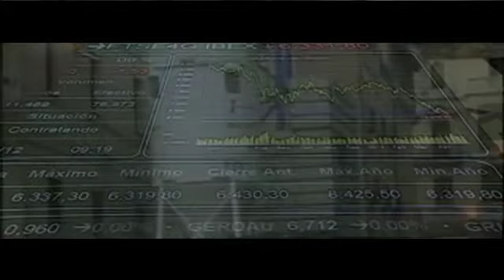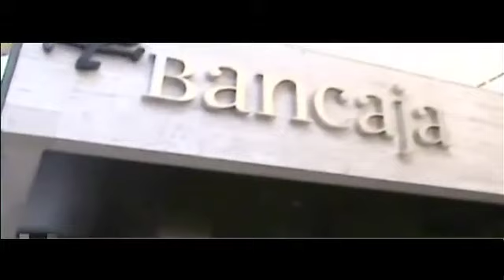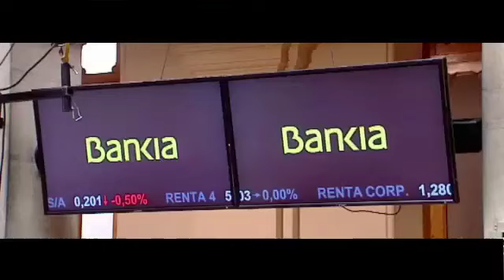Detrás de los números están las personas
3 años y 4 Reales Decretos más tarde la recapitalización del Sector Financiero resulta imposible sin ayuda externa. Porque dejar "caer" a las entidades implica irremediablemente dar la espalda a plantillas, clientes y pequeños inversores.